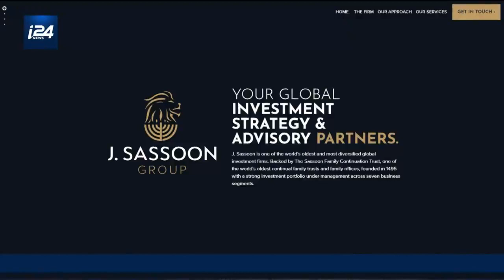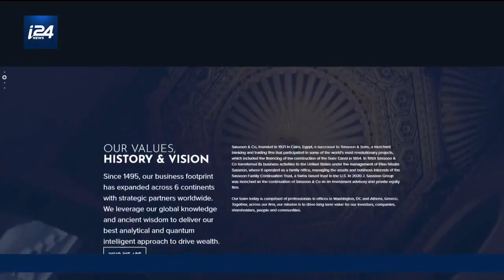EXCLU - CHANTAGE JUIF CONTE L'AFRIQUE DU SUD